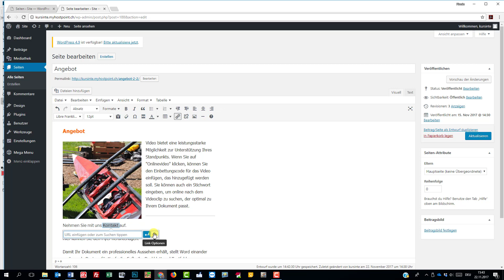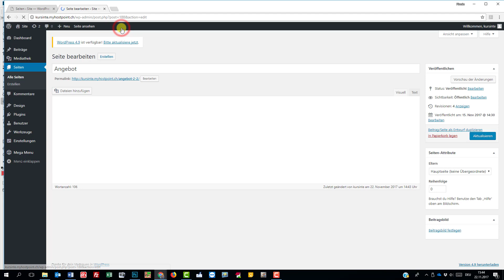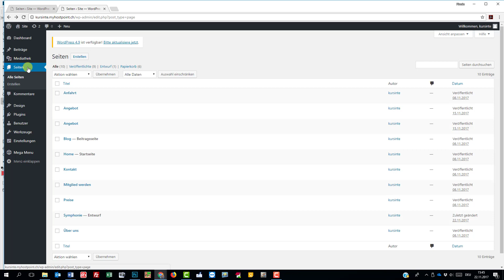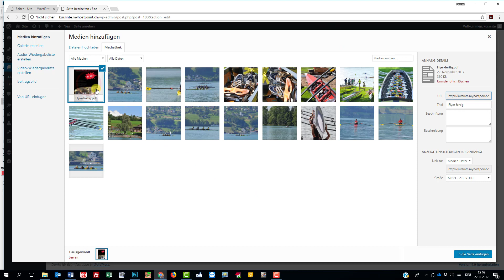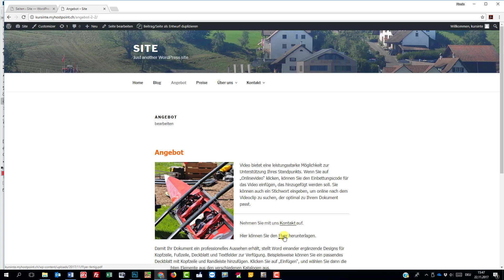12 Textlink und PDF Link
Wordpress
Textlink auf eine Unterseite und Textlink auf eine PDF Datei